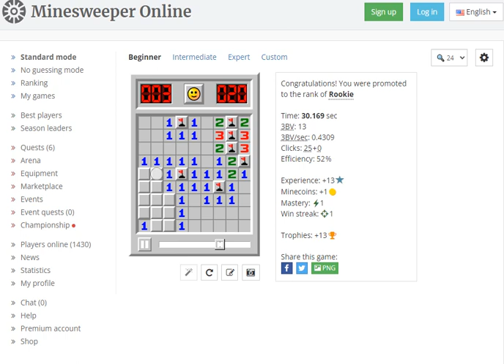Minesweeper Online - Beginner